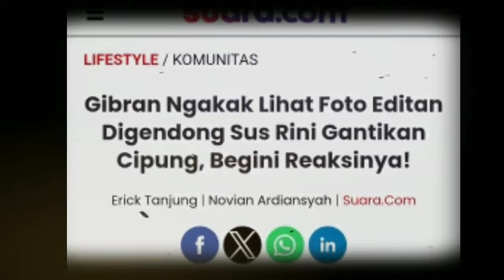Gibran Ngakak Lihat Foto Editan Digendong Sus Rini Gantikan Cipung, Begini Reaksinya!